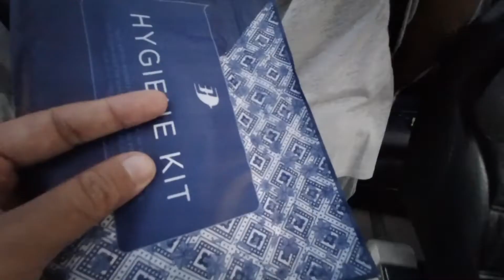balik KL sudah